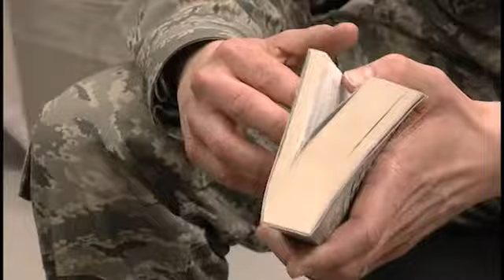Hospital Chaplain Feature Main Sequence.flv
A look at how the Chaplains and their team contribute to the physical and spiritual health of the patients and staff at Craig Joint Theater Hospital.